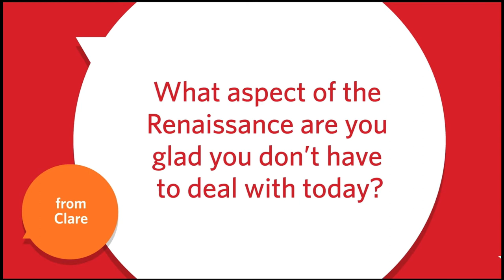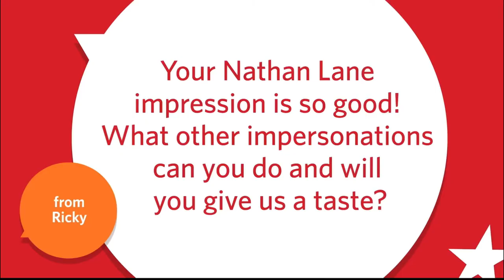Rob McClure Out of Context